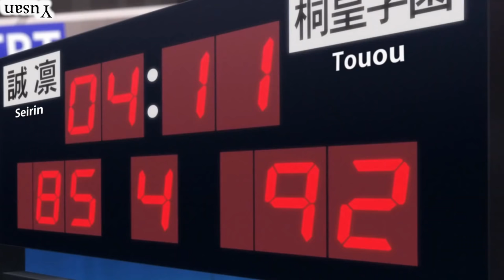Kagami Vs Aomine AMV - See Me Fall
Anime : kuroko no basket (season 2 Ep 17-18 i think)
LOL

"I'm not selling the video or making money from it."

1- This video is purely fan-made and is not associated with the musical artist and anime company in any way.